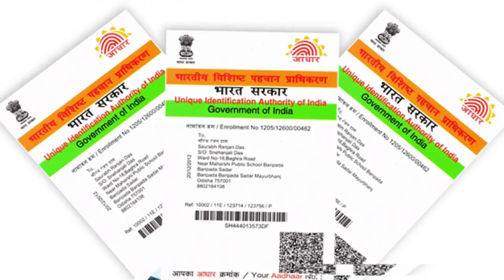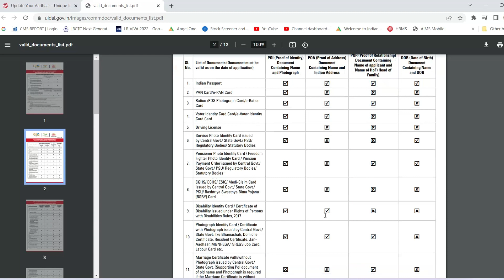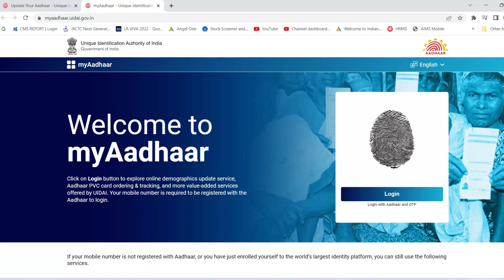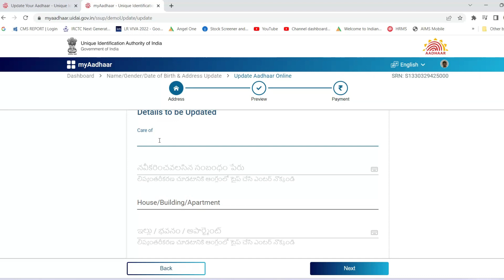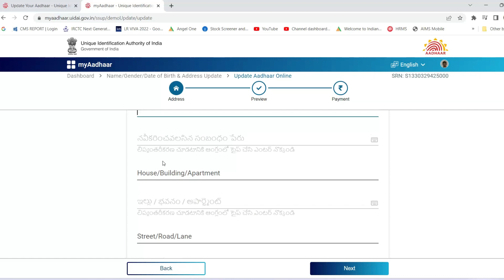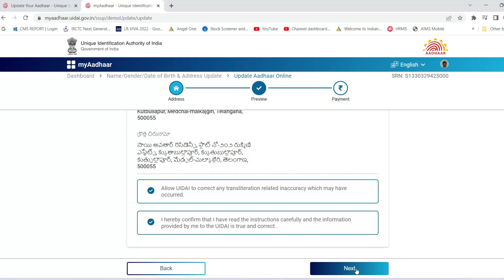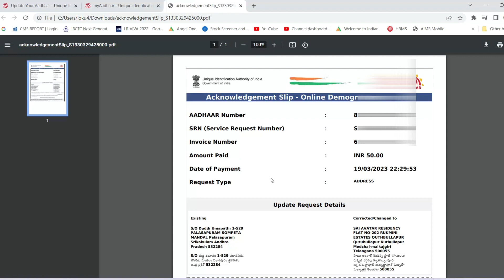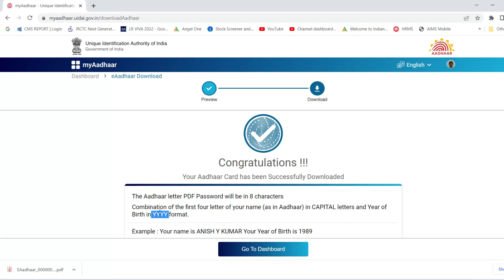How to Change Address in Aadhar Card in ONLINE ?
👉Country Delight App:
Use MILKREF7GZPT to get Rs 150 cashback

👉Download Licious app here (Use my code KYQQSQ8N to get ₹200)

👉Angel One is offering Free Account opening:
Brokerage Cashback upto Rs 500*
Please enter Introducer code : D369464

👉Paytm App (Just send ₹1 to any number and get upto ₹100 cashback)

Smart Watches
Computer Accessories
Washing Machine
Air Coolers
Water Purifiers
Home Furnshing

Studio SetUp: Click on link to Buy👇

My Mic
LED Ring Light
Storage Device
My TV : https
Sound Bar : https
Earphone: https

© NOTE:- All content used is copyright to ( Loku TechAdda ) use or commercial display or editing of the content without proper Authorization is not allowed.